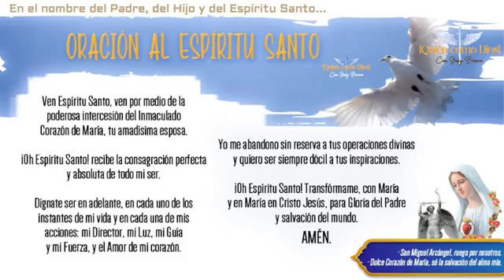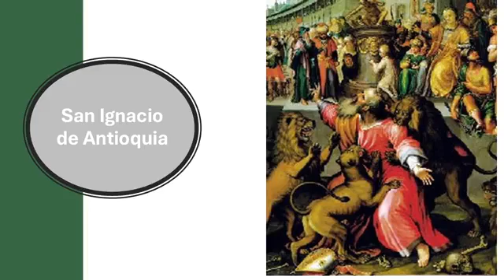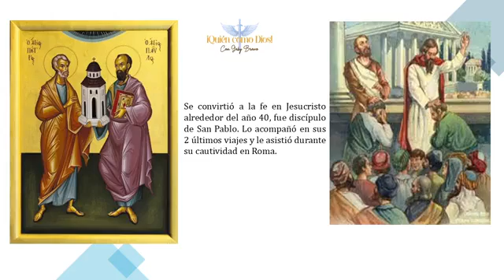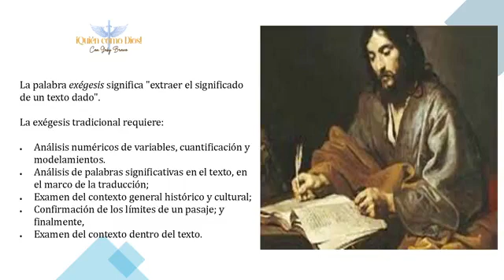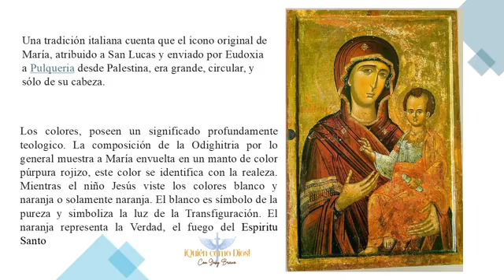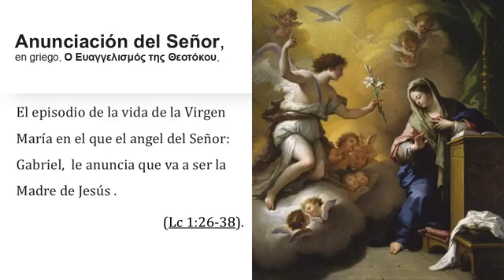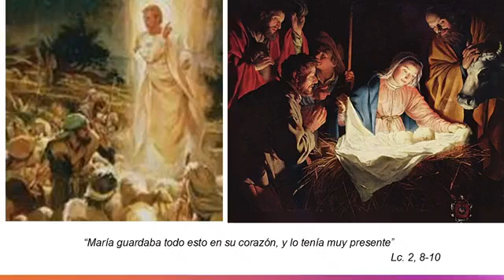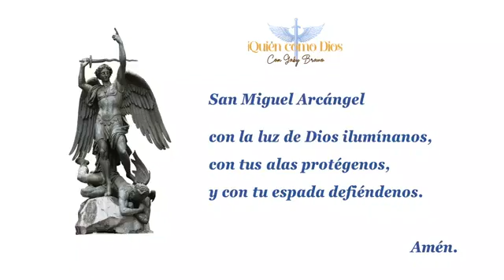San Lucas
Gaby Bravo